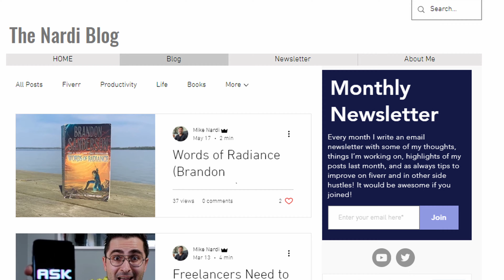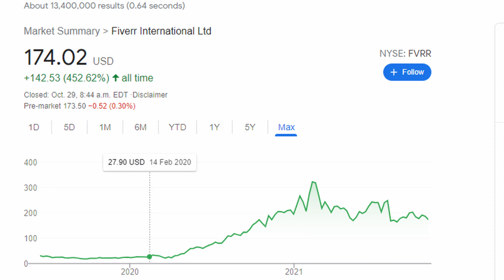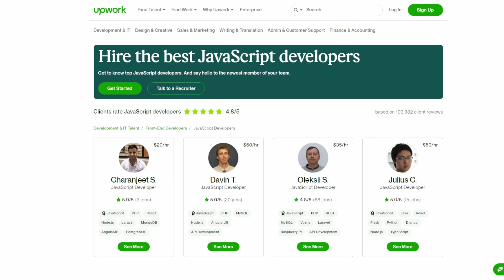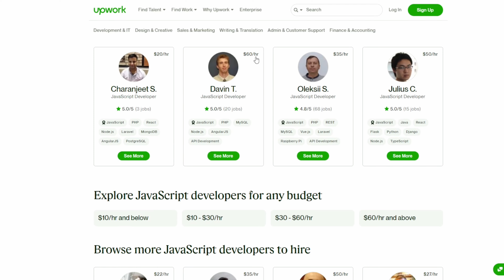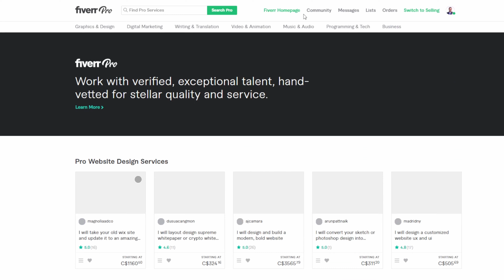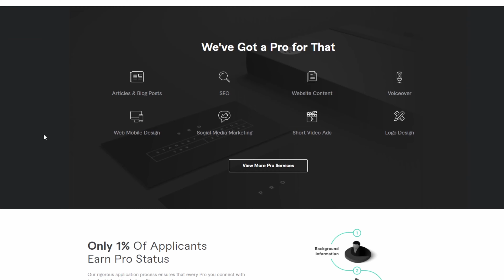Best Freelance Websites to Make Money Online in 2022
Looking for the best website to start freelancing on? Whether you're a new freelancer, influencers looking to start a new side hustle, or an experienced  freelancer in this video I'm going to be talking about some awesome freelance platforms that you can try out this coming year to sell your services on and make money online. And MOST IMPORTANTLY, some thoughts and reasons why you might want to consider joining each of these platforms. The reality is that nowadays there are so many options when it comes to deciding where to offer your services for sale. Fiverr vs upwork, or people per hour, or Brybe.com, the list goes on. The goal of this video is to give you options, and maybe even put new sites on your radar that you weren't aware of yet.

Brybe.com is a marketplace built for freelancers and influencers. Brybe understands that in the world of freelancing everyone can be the "buyer" depending on what they're working on. Everyone needs to get tasks done, and outsourcing is a great way to automate your business to help you focus on the most important tasks. There are a number of services available on Brybe, from services aimed at helping with social media monetization, to getting more customers.

Fiverr.com
Fiverr is an online marketplace for freelance services, and my main source of freelance work. Fiverr is offered in many countries, and is one of the largest freelance marketplaces available currently. Fiverr also offers an exclusive marketplace called FiverrPro where freelancers can apply to offer services in a hand vetted pool of sellers selected based on their experience, exceptional quality of work, and customer service.

Upwork.com
Upwork, like fiverr is one of the main freelance websites that people look to when getting started. Upwork has been around since 2015, and was previously known as Odesk or Elance. Upwork is a large platform with many different service categories.

PeoplePerHour.com
PeoplePerHour is a UK based freelance website that gives businesses around the world access to freelance workers.

Guru.com
Guru.com is a freelance marketplace, founded in Pittsburgh under the original name eMoonlighter, Guru is a great option for people looking to proactively prospect for new business.

My Gear! 2021 Updated Kit!